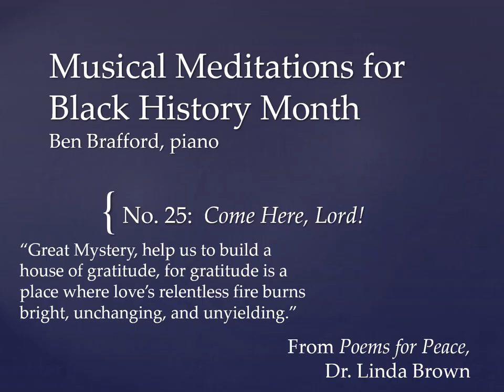Meditations for Black History Month: No 25, "Come Here, Lord"